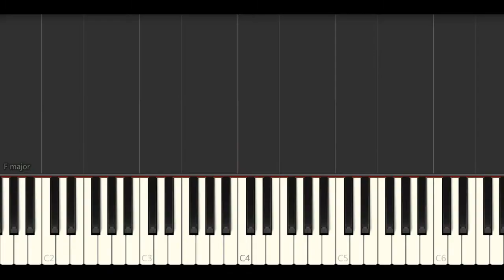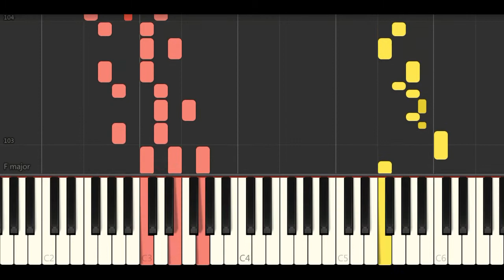IZ*ONE (아이즈원) - 라비앙로즈 (La Vie en Rose)-- (Piano Tutorials)